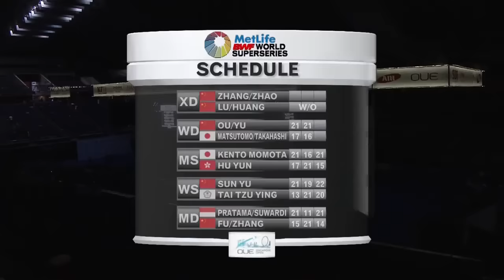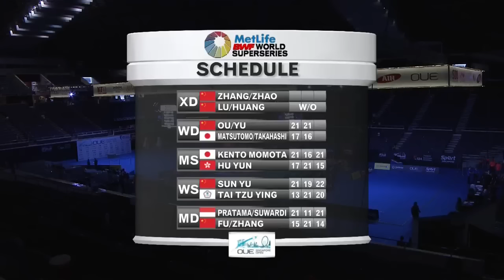A. Pratama/R.K Suwardi vs Fu Haifeng/Zhang Nan | MD F Match 5 - OUE Singapore Open 2015